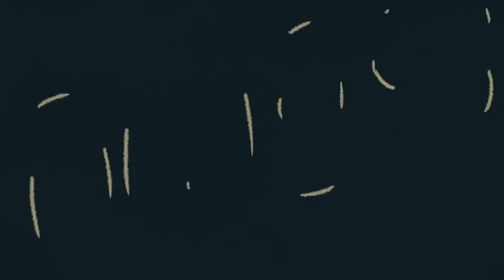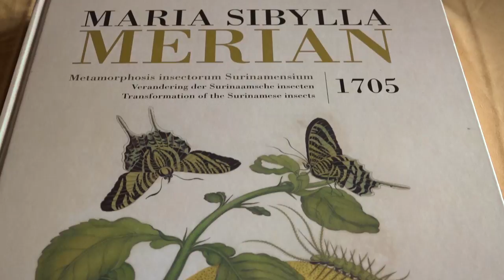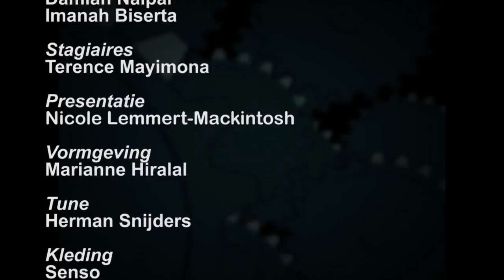10 Minuten Jeugd Journaal - 15 december 2017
Uitzending Jeugdjournaal
- Brownsweg even zonder water
- Kinderen op bezoek bij Vlindertuin
- En...hoe goed is jouw muziekkennis